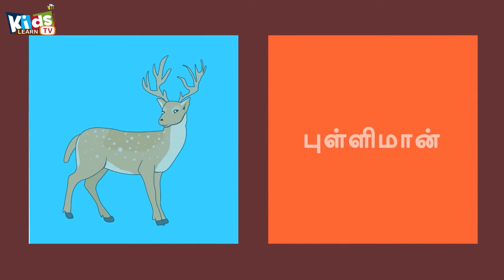Five Letter words in Tamil - Five Letter Words for Kids - ஐந்து எழுத்து சொற்கள்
Five Letter words in Tamil - Five Letter Words for Kids - ஐந்து எழுத்து சொற்கள் - - Teach Reading Practice for Kids